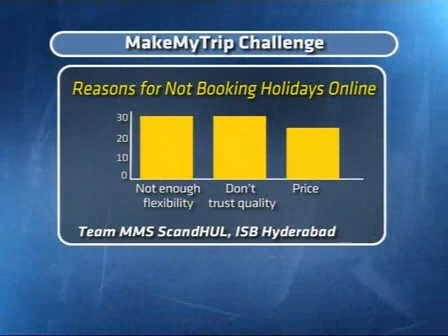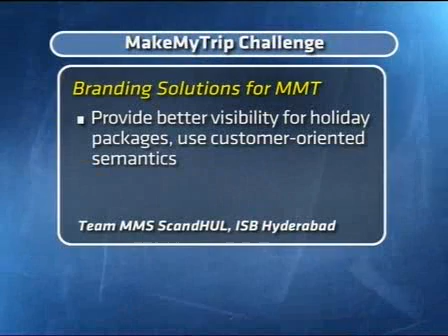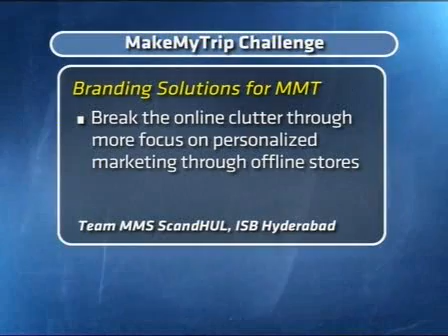Lessons In Marketing Excellence - ISB - MakeMyTrip4.flv